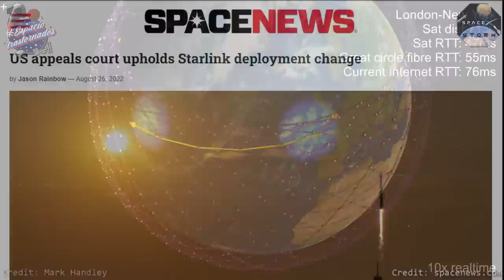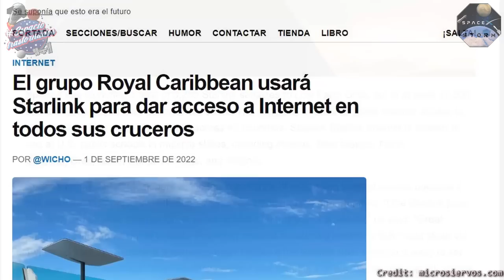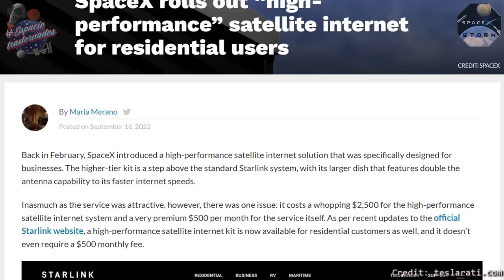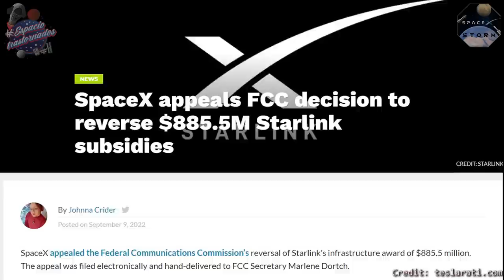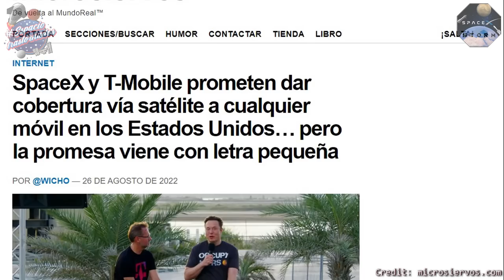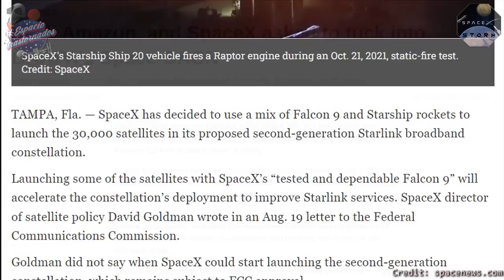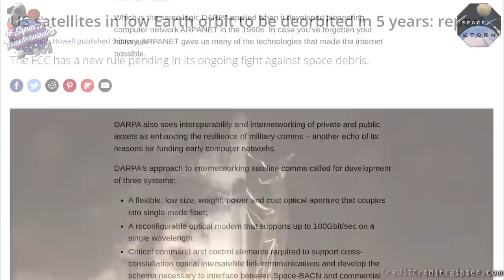Últimas noticias sobre SpaceX (Cap. 58, 2 de 3): ¡Starlink directo a tu móvil! 🛰📱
¡Psst! ¿Qué tal? ¡De nuevo volvemos a la carga con las últimas novedades en el entorno de SpaceX! 💪 Segunda parte de las tres de las que consta el Capítulo 58 de la serie de videos de noticias con toda la información actualizada y en español para que no os perdáis nada de lo acontecido en las últimas semanas... ¡Espero que os guste! 🤗

00:00 Introducción
00:28 Starlink
06:51 Misión Starlink 4-23
09:25 Misión Starlink 3-4
11:49 Misión Starlink 4-20 & Sherpa LTC
14:39 Starlink 4-2 & BlueWalker 3
17:21 Despedida

Saludos!